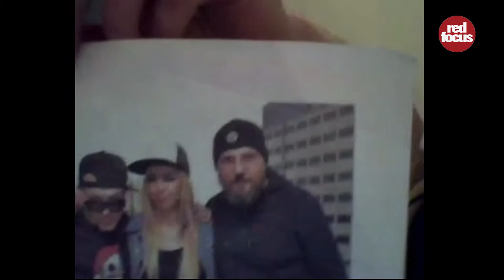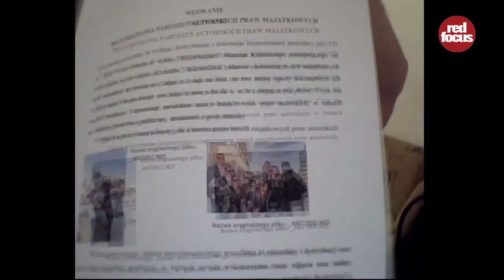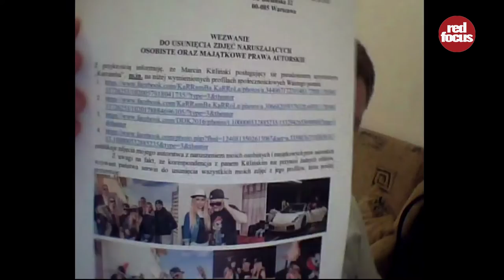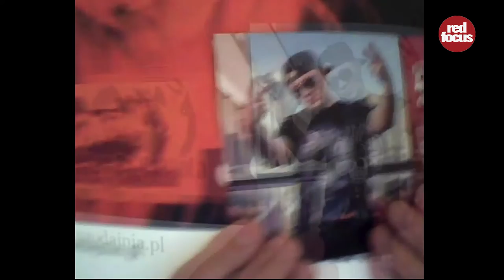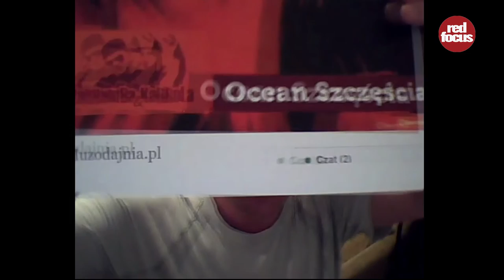Ukradli mi zdjęcia. Co robić? Cz.1. Serwis fotograficzny. Portal dla fotografów. Fotografia